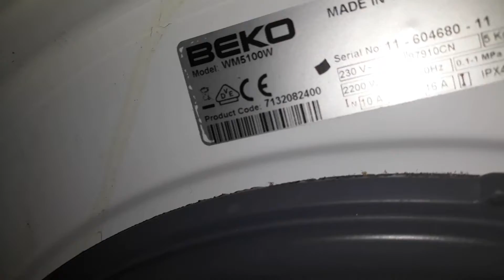Beko WM5100W quick overview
Hello guys so here is the 2nd machine i spotted while i was out, a very basic 1000 rpm spin Beko. Enjoy watching!!